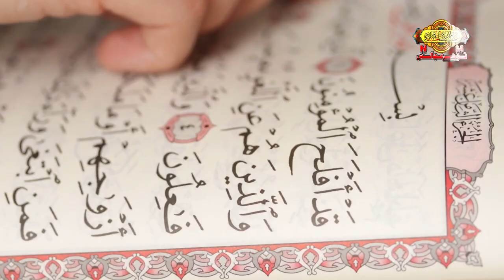Ek Aalim Ney Khud Ko Marna Shuru Kur Diya..! || Allama Syed Nusrat Abbas Bukhari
Topic: Ek Aalim E Deen Ney Khud Ko Marna Shuru Kur Diya Magar Kiun?
Main Highlight: Namaz, Kahein Humari Namaz Adat Wali Namaz Tu Nahi?
Speaker: Allama Syed Nusrat Abbas Bukhari
Regards
NohayMajalisTeam